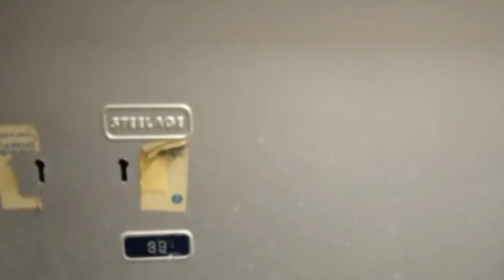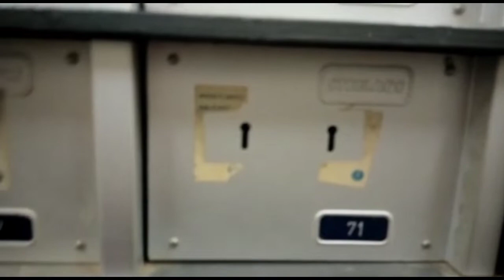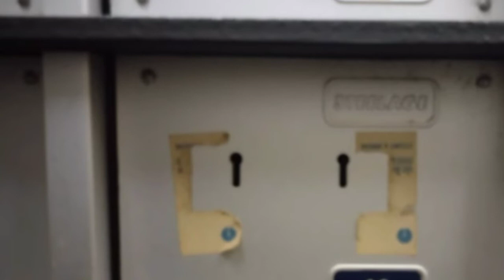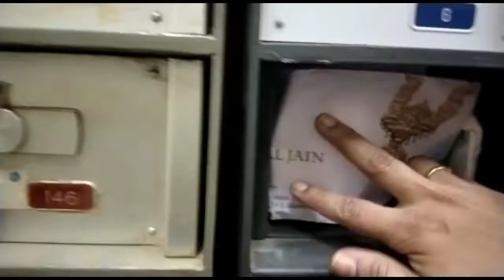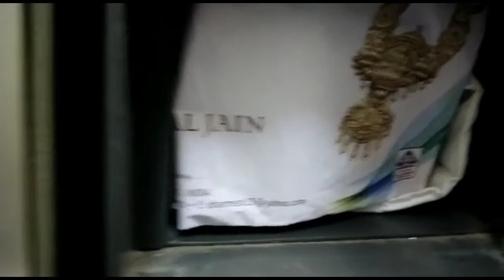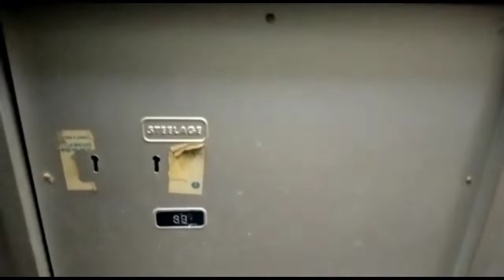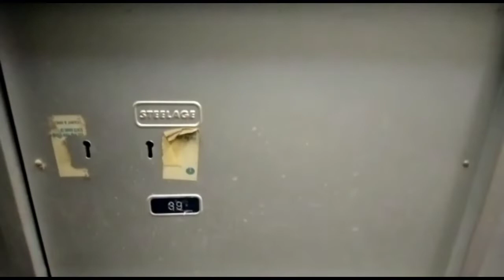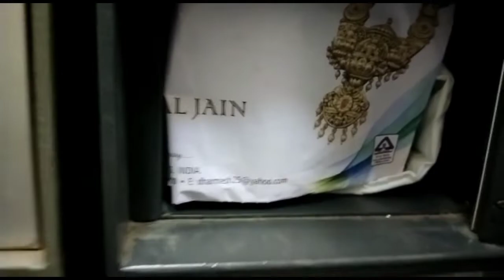Before opening a Bank Locker || Bank lockers in India || Bank locker Fixed deposit Details in Telugu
Planning to secure your valuables in a bank locker? 🏦💼 Before you proceed, watch this essential guide on what to consider before opening a bank locker in India! From understanding the process and requirements to knowing the associated fees and charges, we cover everything you need to know to make an informed decision. Additionally, learn about the benefits and features of a bank locker fixed deposit, including interest rates, tenure options, and how it can complement your financial planning. Whether you're safeguarding your jewelry, important documents, or other valuable possessions, this video provides valuable insights to help you navigate the process confidently. Watch now and ensure the safety of your valuables with a bank locker and fixed deposit!

Description in Telugu:

బ్యాంకు లాకర్ ఓపెన్ చేయడం ముందు వివరాలు తెలుసుకోవడం ఎలా? బ్యాంకు లాకర్ ఫిక్స్ డిపాజిట్ వివరాలు కూడా ఇదే వీడియోలో. లాకర్ క్రీతం, క్రీతం చేసుకునే ముందు ఏమి చేయాలో తెలుసుకునే లక్షణాలు, సూచనలు, మరియు తెలుగు లో బ్యాంకు లాకర్ ఫిక్స్ డిపాజిట్ వివరాలు. పూర్తిగా అందరికీ ఉపయోగపడే వివరాలు. ఇప్పుడు వీడియో చూడండి!